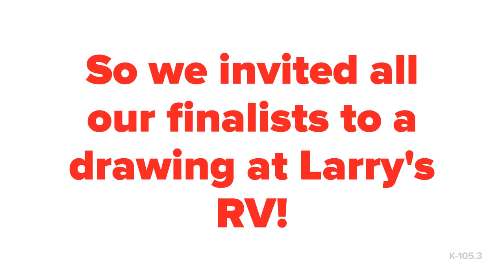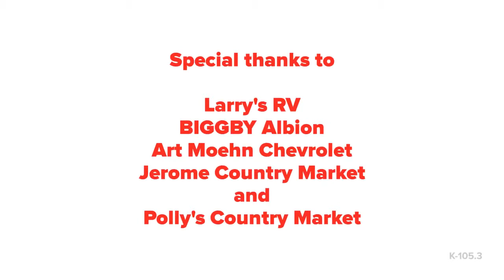K-105.3 & Larry's RV Camper Giveaway 2019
We gave away a 2-year lease on a beautiful brand new Wildwood camper with the help of these sponsors. See how we did it!